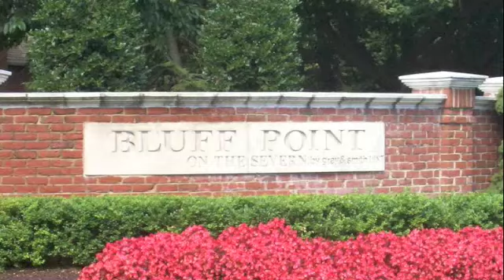596 Severn, Severna Park, MD Georgian Colonial For Sale!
Bluff Point Georgian Colonial 4 bedrooms and 3 full baths, with fine attention to architectural details. Extensive millwork, 9' ceilings, and wood floors throughout. Family room w/surround sound, wood burning brick hearth fireplace, next to the oversized kitchen. Garden, lawn/garden sprinkler system, 3 car garage, screened in porch, water privileges, landscaping. Short sale, bring your best offer.  Offered at $949,900